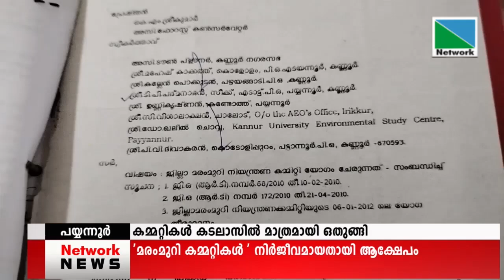'മരംമുറി കമ്മറ്റികള്‍ ' നിര്‍ജീവമായതായി ആക്ഷേപം.